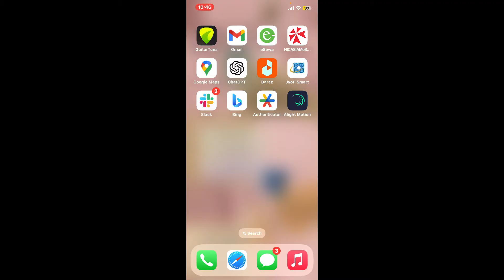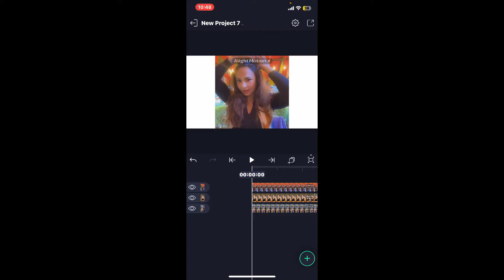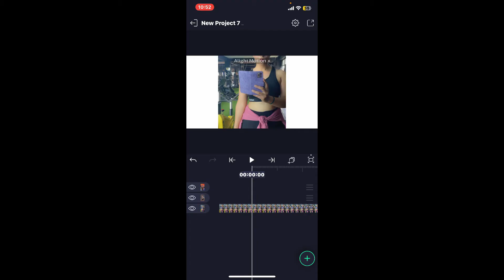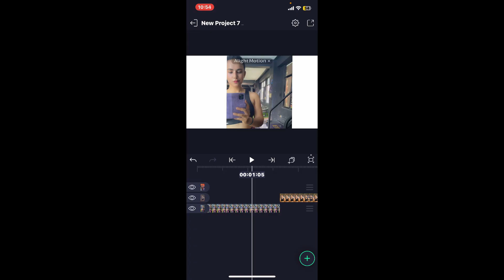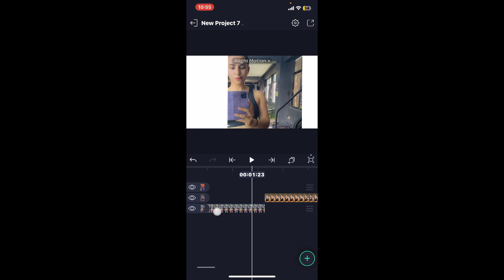How to Create Transition in Alight Motion 2024?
In this video, I'll teach you how to create smooth and professional-looking transitions in Alight Motion. Transitions are key to making your videos flow seamlessly, and with Alight Motion's powerful tools, you can design custom transitions that will take your edits to the next level. I'll walk you through the steps to create basic and advanced transitions, including keyframe adjustments, using effects, and combining multiple layers. Whether you're a beginner or looking to enhance your skills, this tutorial has something for everyone.